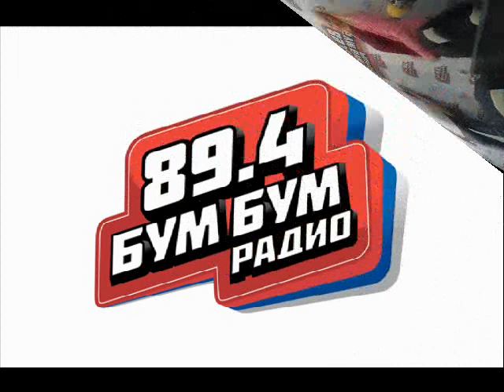ПОМАЖЕ БОГ НАРОДЕ МОЈ - ЈОВАН ПЕЈИН,ИСТОРИЧАР О ПРАВОЈ ИСТИНИ ДРУГОГ СВЕТСКОГ РАТА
Јединствена радио емисија “Помаже Бог народе мој” на Бум Бум радију понедељком и средом од 9 и 15 до 10 часова.
Емисија која се бави православном културом и духовношћу и историјом Србског народа.
Аутор и водитељ емисије Светлана Богдановић.

Гост : 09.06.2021.Јован Пејин, историчар, публициста и архивиста (некадашњи директор Архива Србије.)

Тема : О књизи Време и истина (о времену које је прошло, али које нас, као замка, још увек чека у будућности)